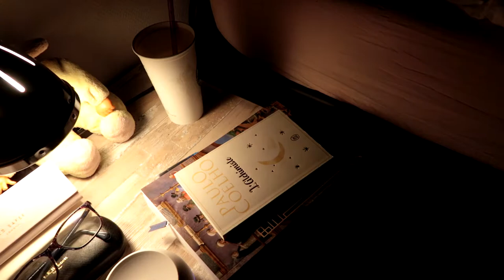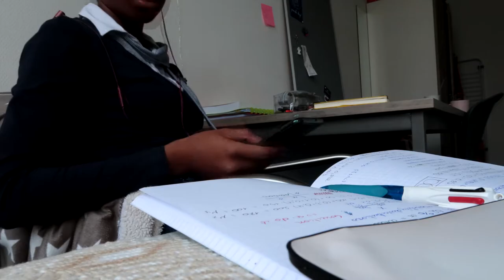Day in the life of a PPE student at VU Amsterdam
Join Anne to see what a typical day in the life of a first-year PPE student looks like (during lockdown). For the first semester of the academic year 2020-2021, PPE students had small-scale seminars and limited lectures on campus. This vlog was made at the beginning of February 2021, when higher education in the Netherlands was forced to be online again. Nevertheless, PPE students are still allowed to make use of the study area in small groups, when they have no good opportunities to study from home. The PPE programme has its own teaching facilities and study area located on the fourth floor of VU Amsterdam's main building: the John Stuart Mill College, more commonly referred to as the "fourth floor".